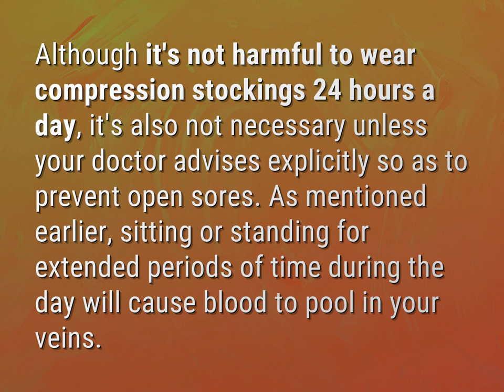Can you wear compression socks 24 hours a day?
James Webb (2022, August 7.) Can you wear compression socks 24 hours a day?
    WHYS.video